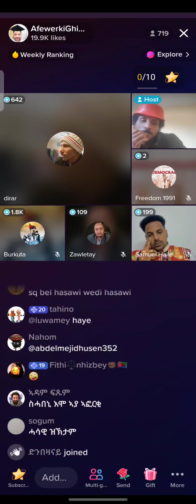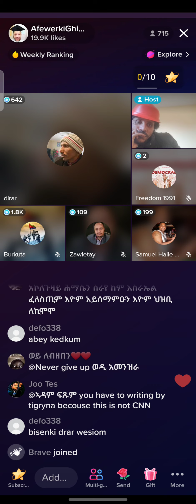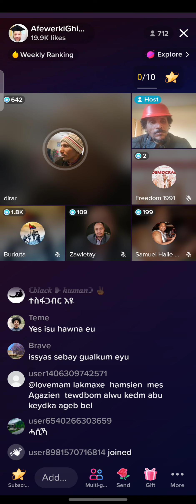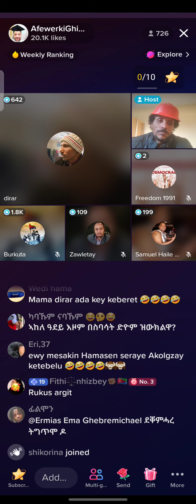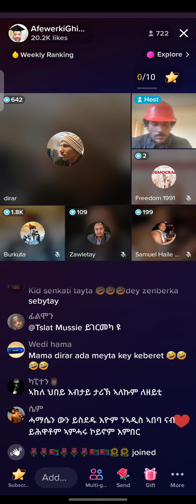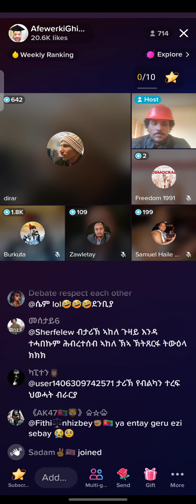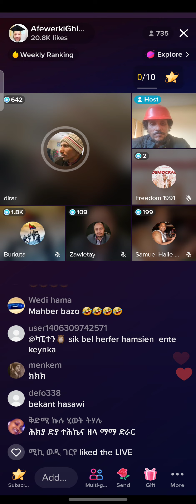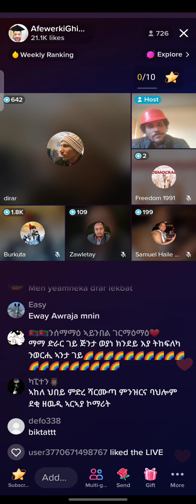eritrea tik tok . mai 2023